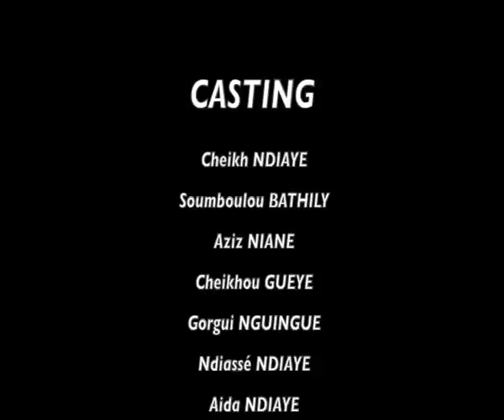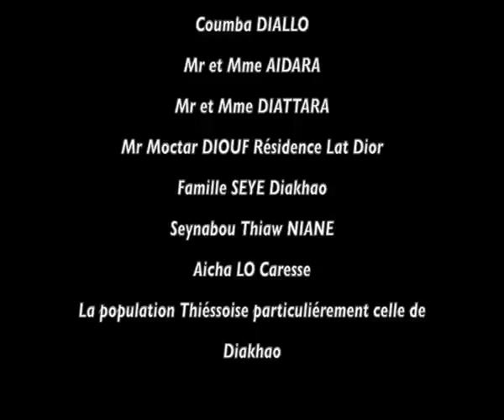WIRI WIRI - Saison 1 - Episode 06 - 13 Mars 2015